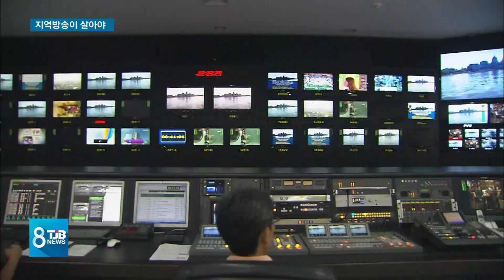[TJB뉴스]지역방송 살아야 지방분권 완성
【 앵커멘트 】

2018 대한민국
균형발전박람회
이틀째를 맞아

지방분권 시대,
지역방송의
역할을 모색하는
컨퍼런스가
대전에서 열렸습니다.

전문가들은 진정한
지역균형 발전 시대를
열기 위해서는
지역 방송이
살아야 한다고

지역민방 공동취재단
노동현 기자의 보돕니다.